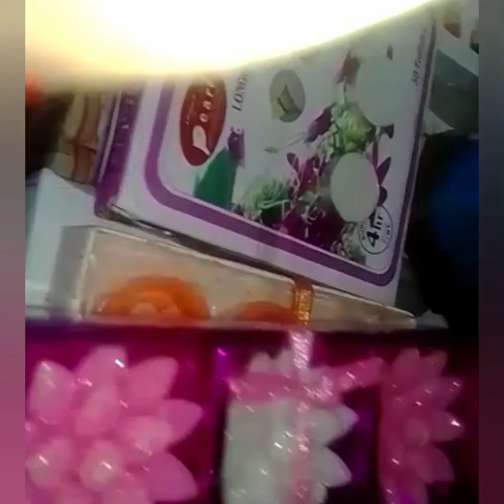Diwali Shopping 2022||Near Market ||Beautiful 🕯 Candles Diya ||Everything Shopping Vlog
hello 👋 Everyone #
I am Indian house wife
simple daliy vlog